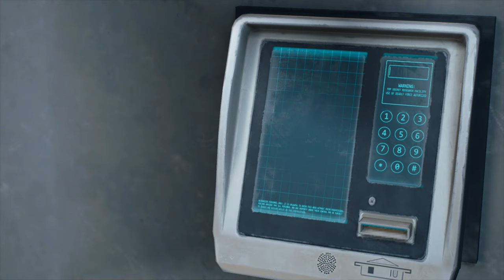Days Gone * La Forza di andare avanti *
Bug la stanza e vuota. Nel prossimo video riprendo da li, e la stanza e piena di apparecchiature.